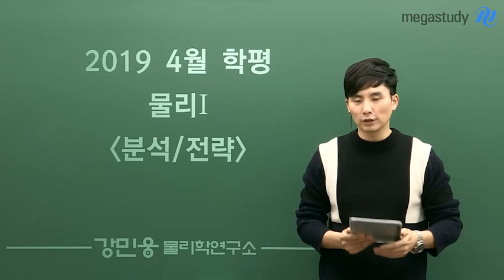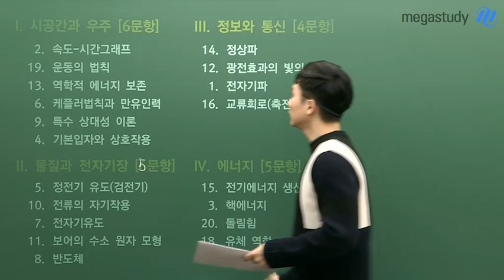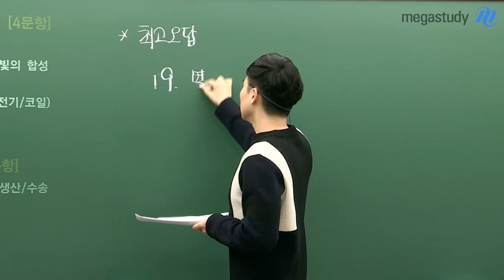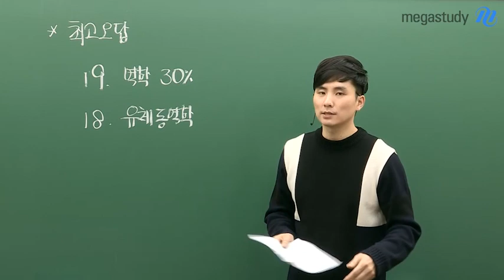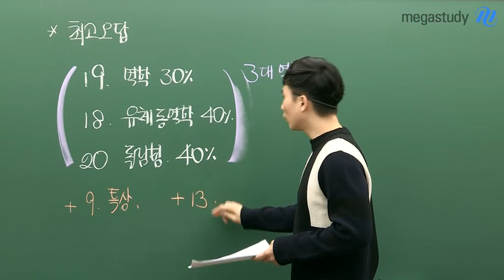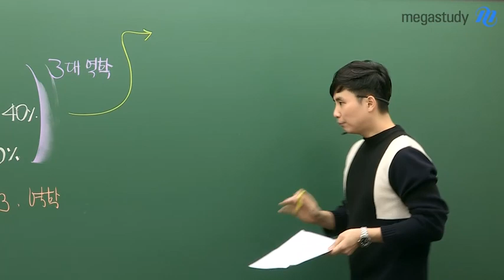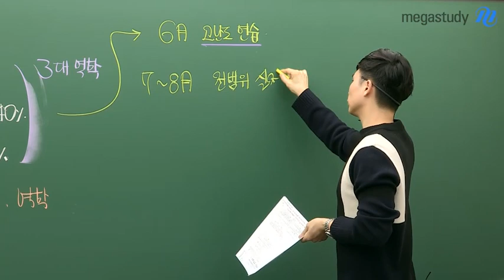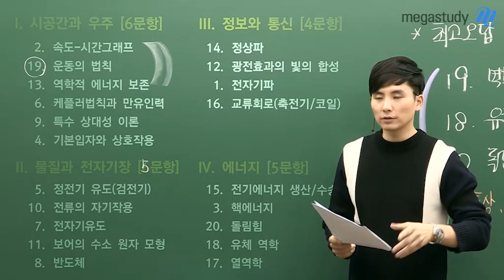[메가스터디] 물리 강민웅 쌤 - 2019 ★4월 학평 물리l★ 총평과 앞으로의 학습 전략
개념 학습이 어느정도 완료되어 가는 지금
전 범위 개념학습의 정도를 평가할 수 있는 기회, 4월 학력평가

강민웅 선생님이 물리l 분석과 이후 학습전략을 알려 드립니다.

◆ 4월 학력평가 단원별 문항 분포

- 1단원 : 6문항
- 2단원 : 5문항
- 3단원 : 4문항
- 4단원 : 5문항

◆ 앞으로의 학습 계획

- 6월 까지 : 고난도 킬러 주제 학습에 집중
- 7~8월 : 전 범위 실전 문제풀이를 진행
- 9~10월 : 총 정리 + 실전 모의고사 연습
- 개념학습은 쉬지말고 계속해서 진행

※ 안내사항 ※

2020학년도에 진행되는 강민웅 선생님의 모든 해설강의는
1번 → 20번 순서로 해설하는 것이 아닌,
1단원 → 4단원에 맞게 해설이 진행됩니다.
이유는 학생들의 단원별 복습에 조금이나마 도움이 되길 바라는 선생님의 의도이므로
참고해서 해설강의를 수강해주세요.